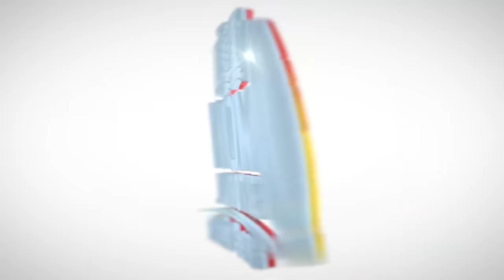Operasyon dechouke Ariel...Guy Philippe mete pyel Atè, Men rezilta/Yanick